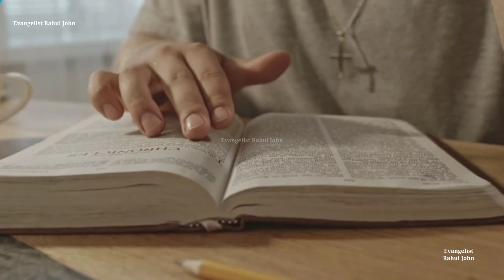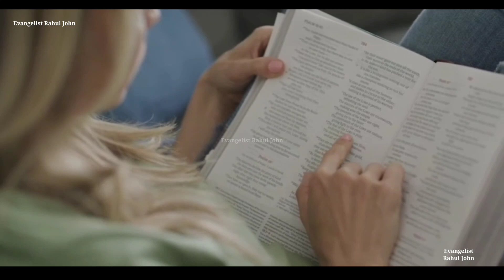EVG_Rahul John| परमेश्वर के पवित्र वचन की घोषणा करो और आपके जीवन में बदलाव होगाmust_watchthisvideo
Rahul John Channel is dedicated to preaching and Teaching the Bible and sharing of the gospel of our lord and Saviour Jesus christ . Our purpose is to help our Christian brethren to grow and become strengthened in their faith by knowing the Lord Jesus and the Bible intimately .